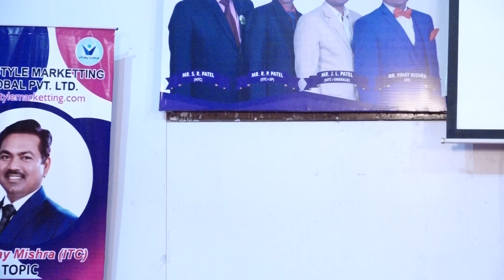SERIES - 2 D.S.INDUSTRY EDUCATION # // BY//VINAY MISHRA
PAISA BANANA YA  KAMANA , THINK BING , IMPROVE YOUR SELF , STARTUP , EDUCATION ,SERIES -2 DIRECT SELLING INDUSTRY, MI LIFESTYLE MARKETING GLOBAL PVT. LTD. AAP KAHA HAI MANE NAHI RAKHTA ,